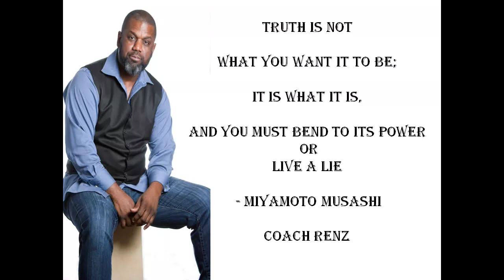I Bet You Don't Know What Love Is!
$larenzoreid